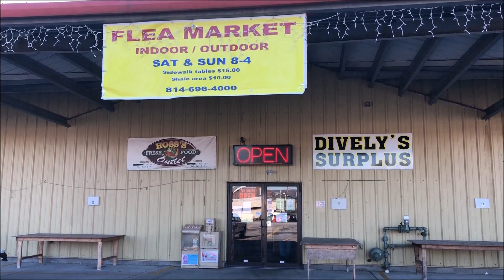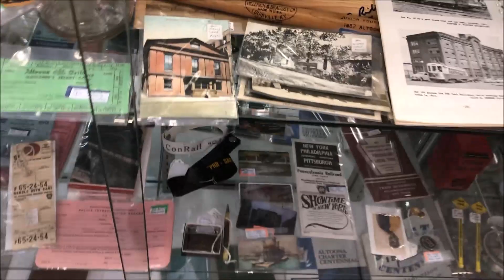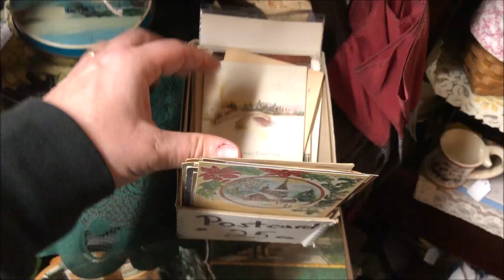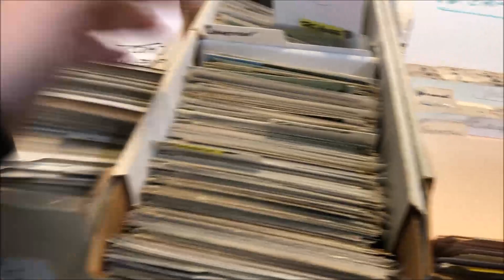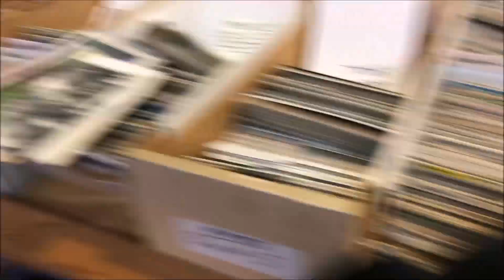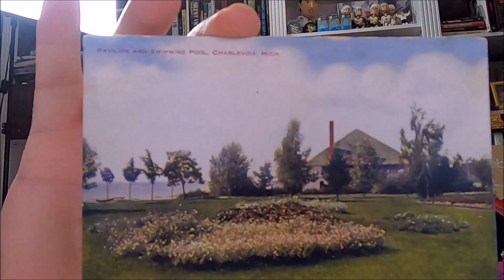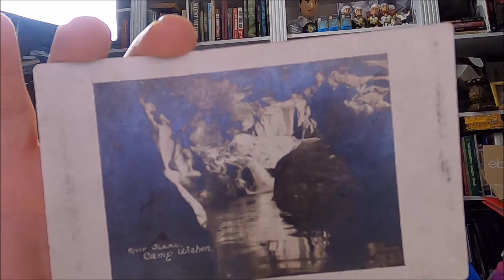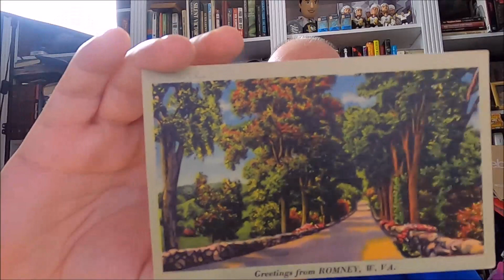Popeyes Postcards - The Lost Years: Duncansville PA Antique Mall - Postcard Sourcing & Haul Video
Recently discovered video from the old channel that suffered from nuclear annihilation caused by someone's greed and selfish acts.  I really thought I completely deleted all videos, but I  found about 3 dozen in a folder on my computer.  The over 200 other postcard videos are lost and gone forever.

Thank you to everyone who reached out over the years.  Don't get too excited I have no idea where this is going, if anywhere.  I have some ideas, but they are just ideas.    I have no f$@king clue why I'm even uploading this crap.

I doubt I will get as in depth as the old channel did.  There are a lot more content creators for postcards now.  These are the two I recommend tuning into:
SM Postcards GO TO A POSTCARD SHOW!!! NOW!!